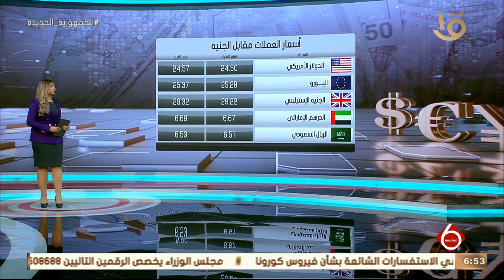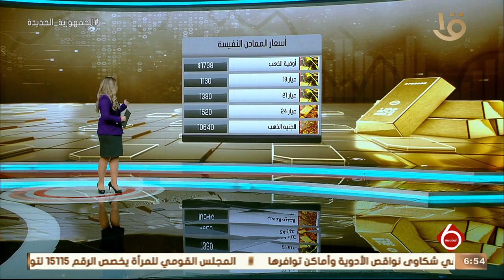نشرة السادسة | أخبار الاقتصاد.. مع مؤشرات البورصة المصرية